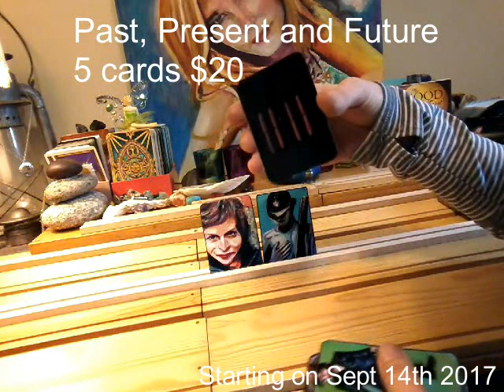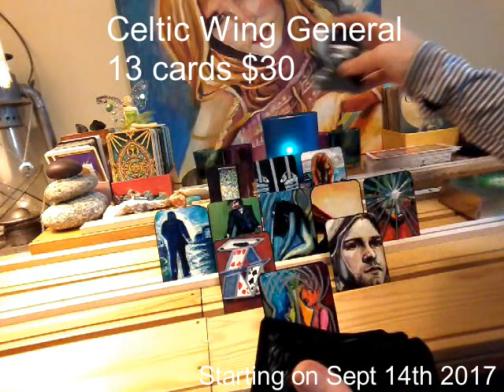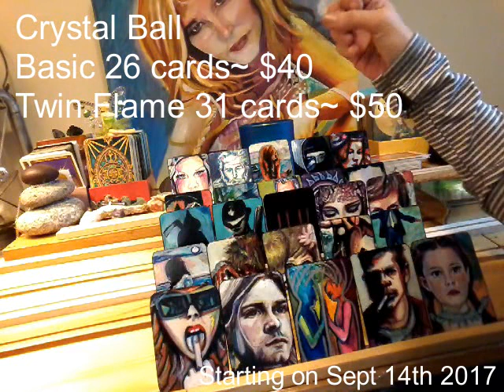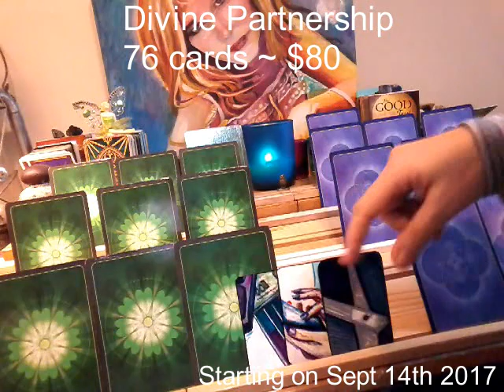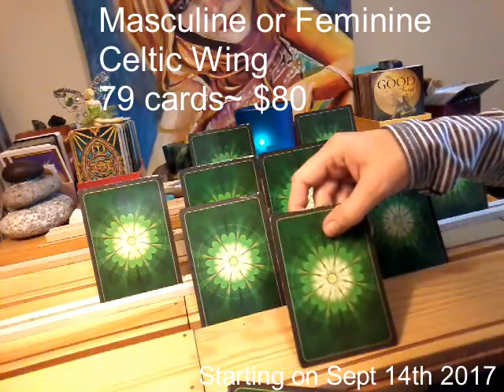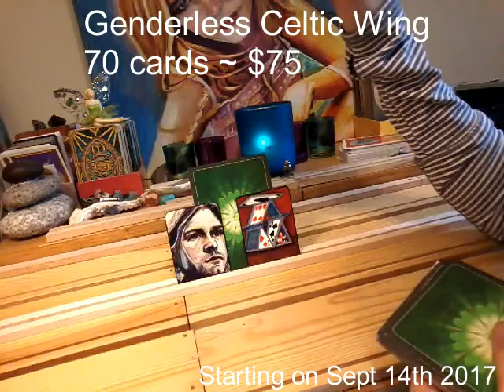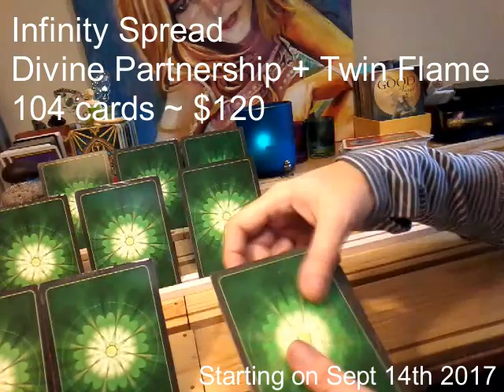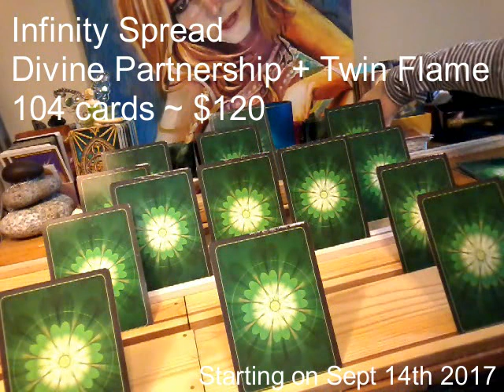NFgC Tarot~ New Price list & Readings ~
So sorry! I meant 126 cards for the Infinity spread

Types of readings and prices:

1)General Reading~ Past, Present, Future~ 5 cards ~$20
3 cards main spread
1 card bottom of the deck
1 message from the universe

2) Celtic Wing General Reading~13 cards ~$30
11 cards main spread
1 bottom of deck
1 message from the universe

3) Crystal Ball

 25 cards= 5x5 grid featuring: distant past, recent past, present, near future and distant future).
1 card for message from universe

 25 cards= 5x5 grid featuring: distant past, recent past, present, near future and distant future).
4 cards for male, female, foundation and crowning energies
2 cards for message from the universe

4)11:11 Twin Flame~ 52 cards~ $60
5 cards for female aspect + 3 clarifier cards per position (past, present & future)= 20
5 cards for male aspect + 3 clarifier cards per position (past, present & future)= 20
3 cards for the merged energies (foundation, crown & heart) + 2 clirfifiers per position (male and female aspect)= 9
1 card from bottom of deck
2 cards for a message from the universe

5) Divine Partnership Reading~ 76 cards ~$80
9 cards for feminine + 3 clarifiers per position= 36
9 cards for masculine + 3 clarifiers per position= 36
2 card from the bottom of deck
2 card for the message from the universe

6)Divine Masculine or Feminine with male/female aspects~ 79 cards~ $80
11 cards using Celtic Wing Spread + 3 clarfiers per position= 44
4 cards for female aspect + 3 clarifiers= 16
4 cards for male aspect + 3 clarifiers= 16
1 card from the bottom of deck (overall energy)
2 card for the message from the universe

7) Genderless Celtic Wing with male/female aspects~ 70 cards  ~ $75
11 cards using Celtic Wing Spread + 2 cards representing feminine and masculine energies= 33
4 cards for female aspect + 3 clarifiers= 16
4 cards for male aspect + 3 clarifiers= 16
1 card from the bottom of deck (overall energy) + 2 clarifiers
2 card for the message from the universe

8) Infinity Spread~ 126 cards ~ $120 ~Divine Partnership and 11:11 Twin Flame spread combined:

9 cards for feminine + 3 clairifier cards per position (past, present & future)= 36
9 cards for masculine + 3 clairifier cards per position (past, present & future)= 36
2 card from the bottom of deck (overall energy)

5 cards for female aspect + 3 clairifier cards per position (past, present & future)= 20
5 cards for male aspect + 3 clairifier cards per position (past, present & future)= 20
3 cards for the merged energies (foundation, crown & heart) + 2 clairfifiers per position (male and female aspect)= 9
1 card from bottom of deck
2 cards for a message from the universe